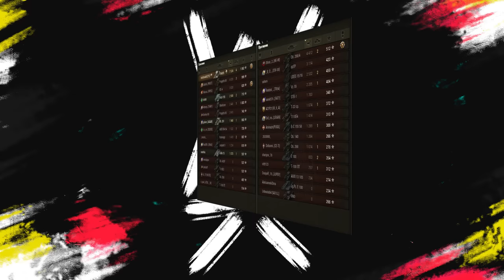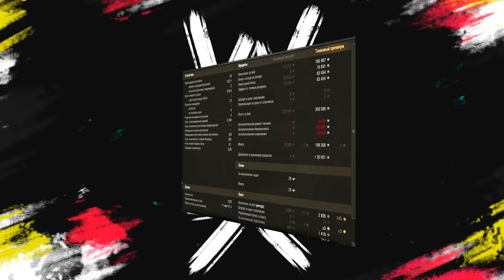ЧТО ГОТОВИТ ЛЕСТА НА 2023 ГОД В ТАНКАХ